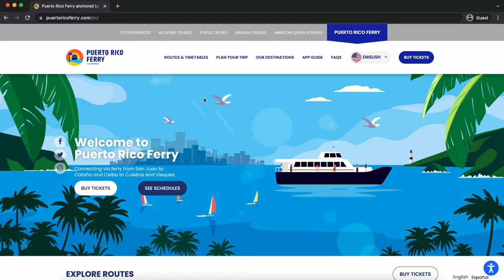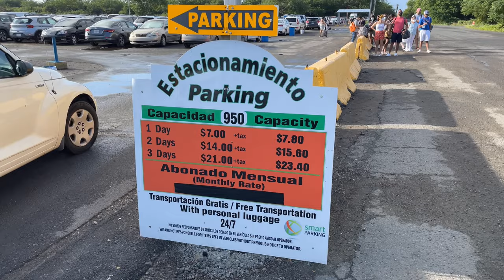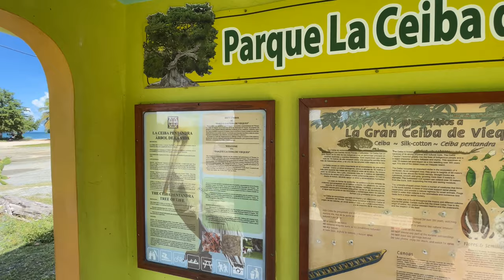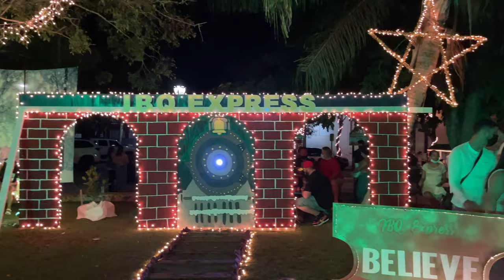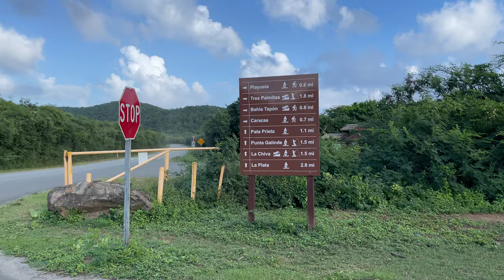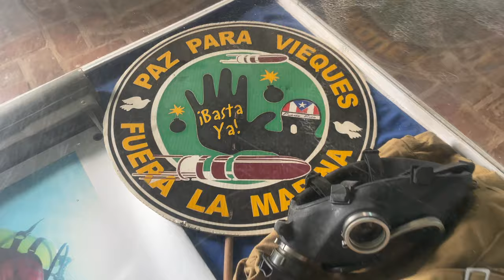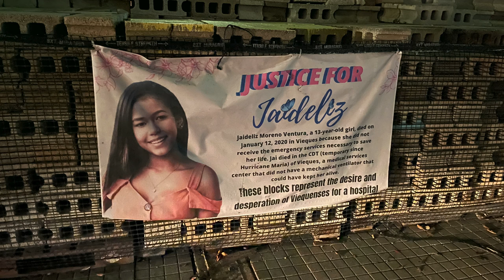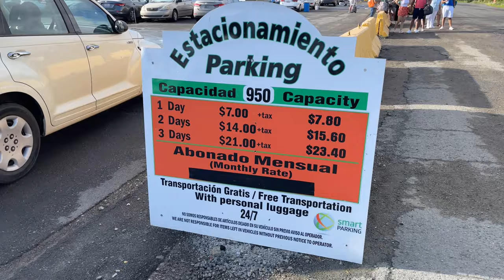The Ultimate Vieques Travel Guide | BLACK SAND BEACH, BIO BAY, SUN BAY BEACH, AND COST BREAKDOWN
The archipelago of Puerto Rico is composed of many beautiful and unique cays and islets, but one of the most special islands that form part of this archipelago is the island of Vieques. Located just 7 miles to the east of the main island of Puerto Rico, Vieques is a great option for those who wish to have the quintessential secluded Caribbean island experience.

It is home to world-renowned beaches, some of the friendliest people you will meet, and the brightest bioluminescent bay in the world. And in this travel guide, I'll share with you how to get to Vieques and what to do in Vieques so you can plan your visit to this breathtaking island. And, at the end, I'll share with you a detailed cost breakdown of a visit to Vieques.

TIMESTAMPS
00:00 - Intro to the Vieques Travel Guide
01:11 - How to get to Vieques, Puerto Rico
01:27 - How to book a ferry ride to Vieques, Puerto Rico
02:47 - Things to keep in mind when booking a ferry to Vieques
04:50 - Embarking on the ferry to Vieques
05:42 - Arriving at Isabel II in Vieques
06:08 - Esperanza in Vieques
06:28 - Rincón del Café in Vieques
06:40 - Vieques Ceiba Tree
07:27 - El Rompeolas in Vieques
08:12 - Sun Bay Beach in Vieques
09:30 - Encendido Navideño in Vieques
11:09 - Breakfast at Rising Roost in Vieques
11:38 - La Chiva Beach in Vieques
12:45 - Caracas Beach in Vieques
13:12 - Black Sand Beach in Vieques
14:39 - Bioluminescent Bay in Vieques
16:03 - Muelle de la Caña in Vieques
16:24 - Callo de Tierra in Vieques
16:38 - Panadería La Viequense
16:58 - Fortin Conde de Mirasol
17:25 - History of the US Navy occupation of Vieques
20:09 - Hombre de Puerto Ferro archeological site
21:01 - Traditional food from Vieques
21:37 - Departing Vieques
22:33 - Cost Breakdown of a trip to Vieques
24:35 - Outro to the Vieques Travel Guide

GPS COORDINATES
Ceiba Ferry Terminal Parking Area: 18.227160, -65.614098
Ceiba Ferry Terminal: 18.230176, -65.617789
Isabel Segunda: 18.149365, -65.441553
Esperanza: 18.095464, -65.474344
Parque de la Ceiba de Vieques: 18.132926, -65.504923
Mosquito Pier (Rompeolas de Vieques): 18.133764, -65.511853
Sun Bay Beach: 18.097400, -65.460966
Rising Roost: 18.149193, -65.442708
La Chiva Beach: 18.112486, -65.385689
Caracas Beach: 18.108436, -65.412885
Playa Negra Trailhead: 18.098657, -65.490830
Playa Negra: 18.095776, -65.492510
Panadería La Viequense: 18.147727, -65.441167
Fortín Conde de Mirasol: 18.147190, -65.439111
Hombre de Puerto Ferro: 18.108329, -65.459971
Vieques Ferry Terminal: 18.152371, -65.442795